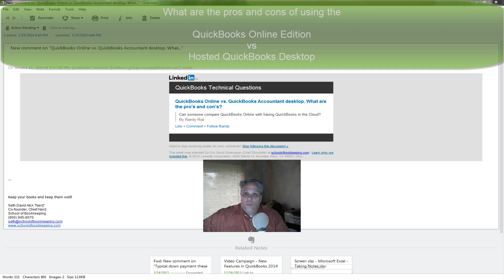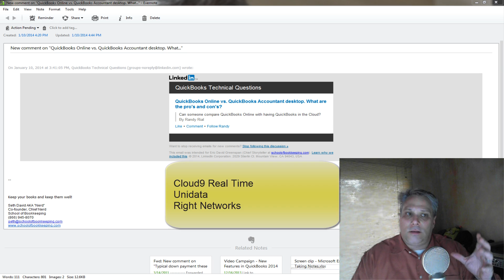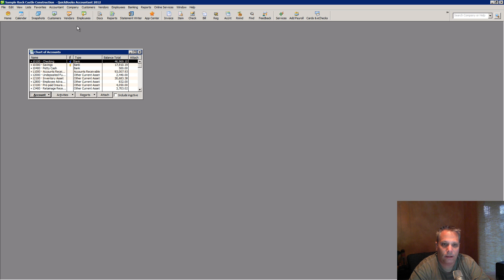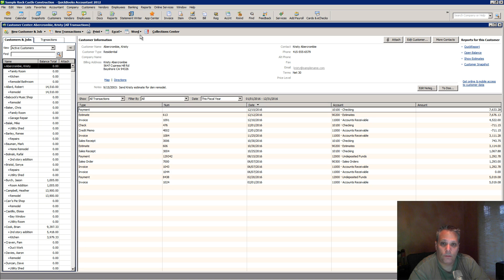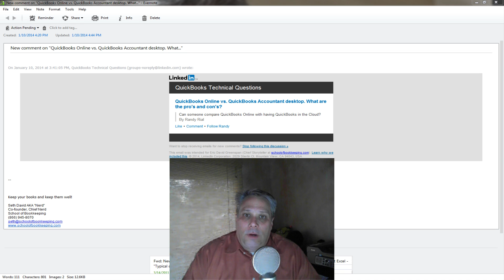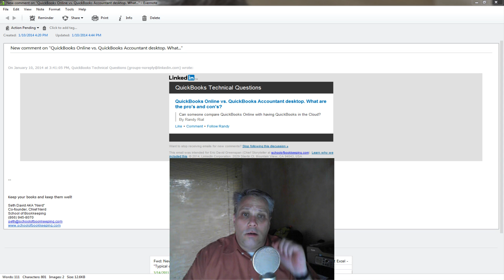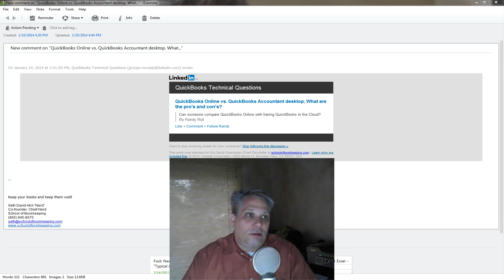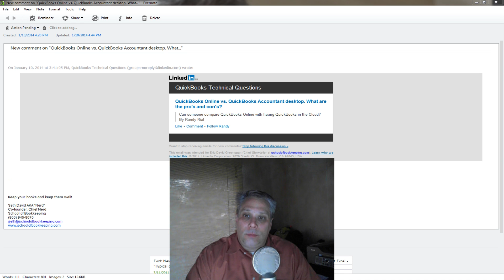QuickBooks Online vs. QuickBooks Desktop Hosted